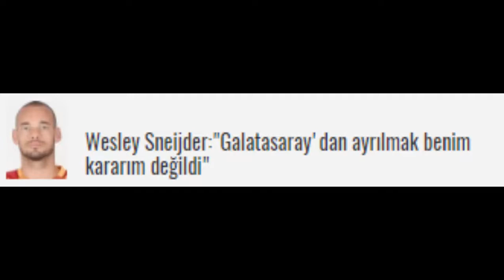WESLEY SNEIJDER GALATASARAY EN GÜZEL 15 GOLÜ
Wesley Sneijder